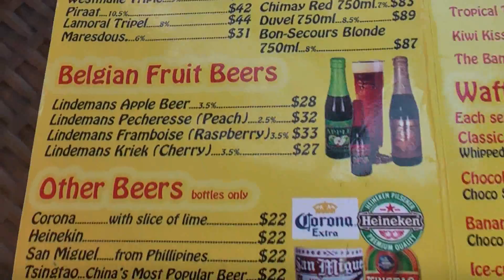Grouchos Beer Menu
25 Belgian Beers at Grouchos - Stanley bay  - Hong Kong